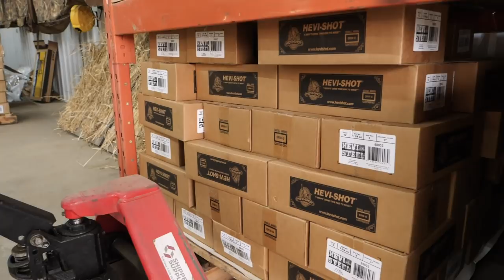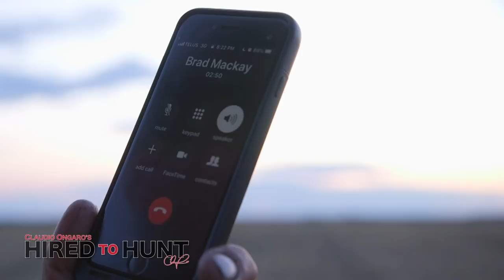INSANE GOOSE LIMITS ... Claudio Ongaro's Hired to Hunt Season 5: Limits of Ducks & Geese at Ongaro's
The adventure continues in Season 5 with Claudio Ongaro and all of the guides as they embark on the most complicated season of hunting in Ongaro's history. Be entertained while learning cutting edge hunting techniques and see stunning cinematography along with incredible hunt footage!

Canada goose hunting! Duck hunting! Spec hunting! Snow Goose hunting! Claudio and the Hired to Hunt team use Cabela's branded hunting clothing, waders, floating decoys and blinds as  well as Benelli shotguns for our hunters. Hevi-Shot ammo helps put birds on the photo deck! Watch as we shoot duck limits and goose limits often enough to keep hunters coming back for over a 1/4 century.